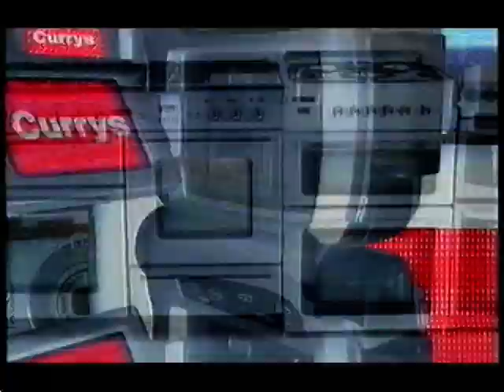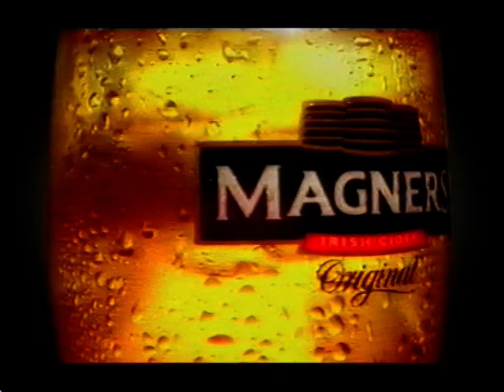Channel 4 Ads 2